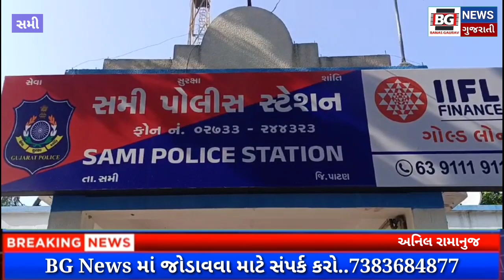પાટણ..સમી તાલુકાના અનવરપુરા ગામ ખાતે થી પાટણ SOG ની રેડ દરમિયાન મોટી માત્રામાં સીરપનો જથ્થો ઝડપાયો